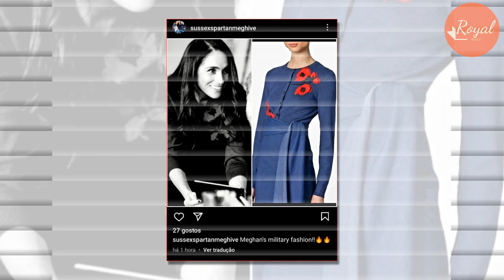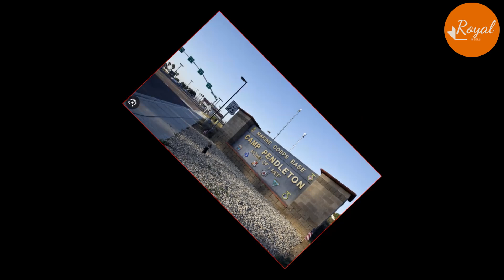Meg Broke Into Marine Corps Base For Pap Shot As Kate Wows In Military Outing: Why Meg Wears Poppy?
The Princess of Wales donned combat gear as she make her debut in a new military role on Wednesday. Meanwhile, Meghan MArkle also released pap photos for Veterans Day just hours after Princess Catherine wows fans on social media.